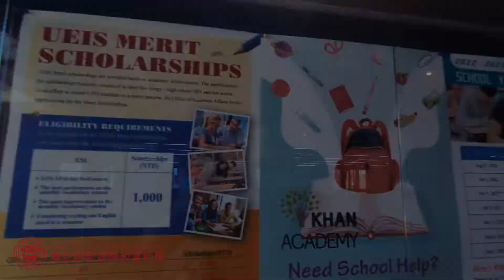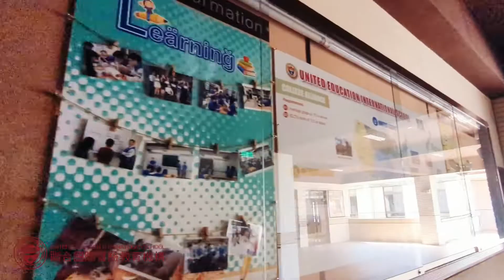UEIS Campus Tours